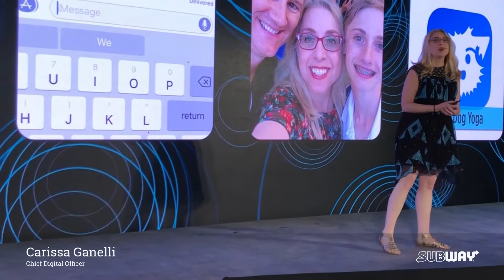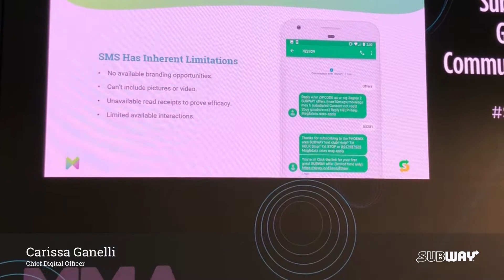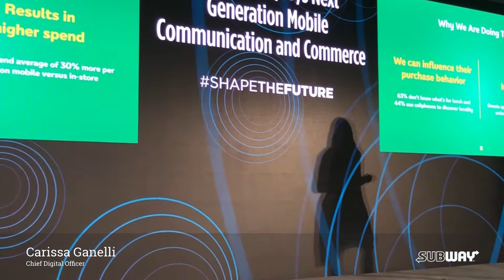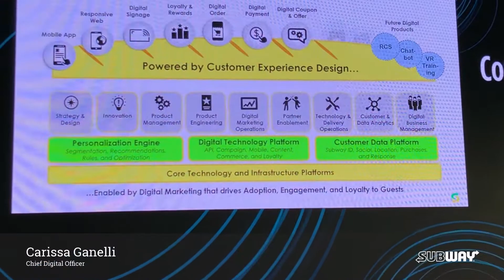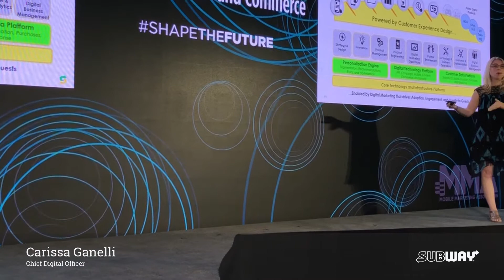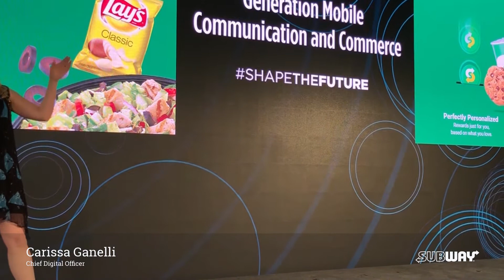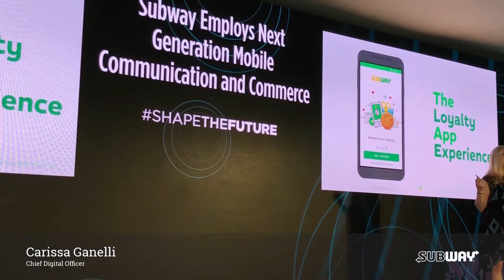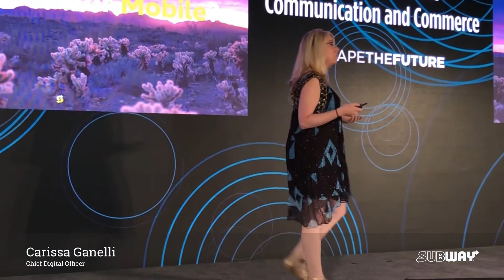Mobivity + Subway on the Success of Rich Communication Services, and RBM, with Google RCS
Mobivity's Chief Executive Officer, Dennis Becker, and Subway's Chief Digital Officer, Carissa Ganelli, present at the 2018 MMA CEO/CMO summit on the success Subway has seen in trials of Google's RCS platform and its integration with Mobivity's Recurrency platform.